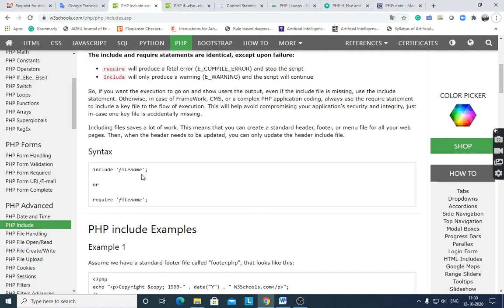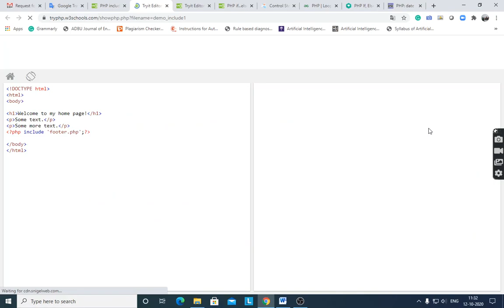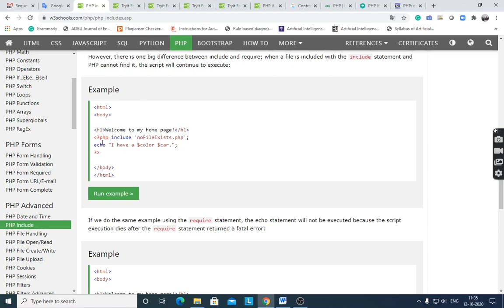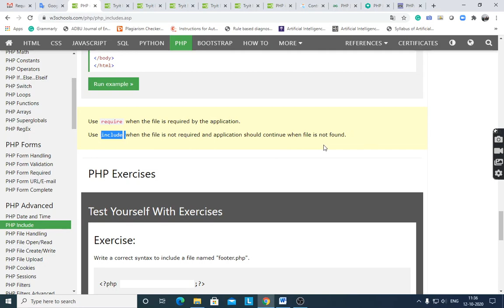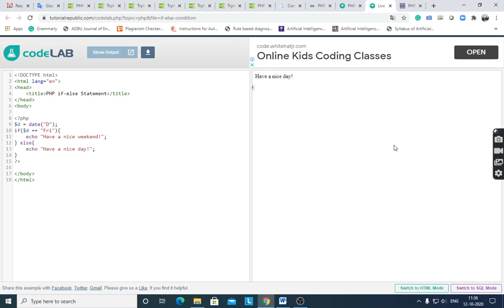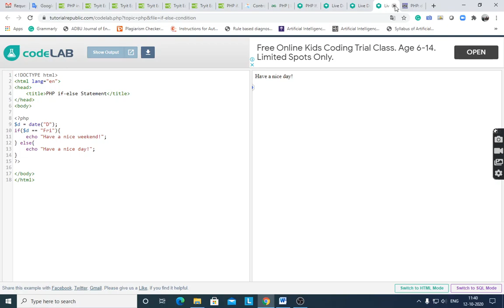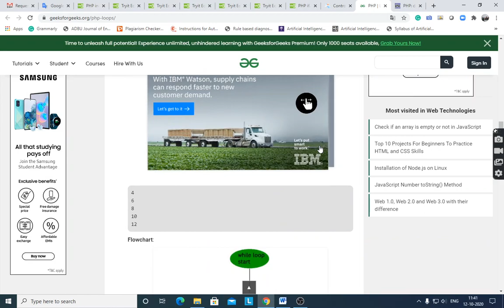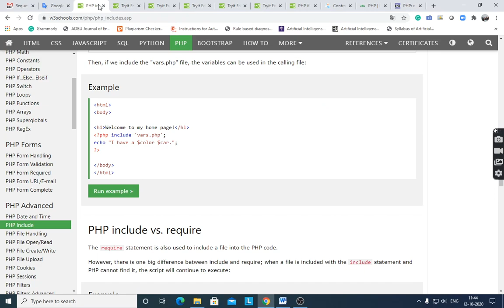PHP contoland loops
This lecture covers file include ,require in php ,control structures and loops.